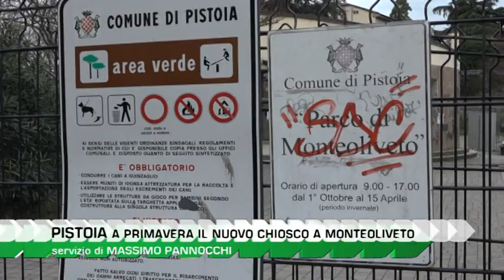NUOVA VITA PER IL CHIOSCO DI MONTEOLIVETO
Dopo tre anni in stato di abbandono, avrà una nuova vita il chiosco del giardino di Monteoliveto a Pistoia. A annunciarlo lo stesso sindaco Alessandro Tomasi che ha visitato il cantiere per la riapertura di uno spazio in passato molto frequentato.